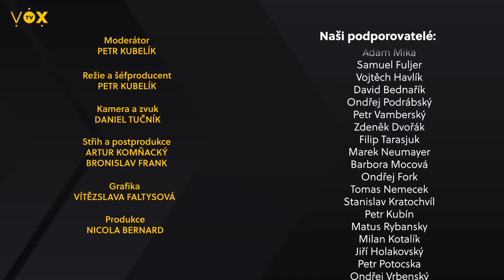Vyhrocená debata o elektromobilitě! | Turek | Vaculík | Teslička | Nejlepší Podcast 19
Do Nejlepšího Podcastu tentokrát přišli diskutovat vzácní hosté nejen na téma motorismu, elektromobility a EU a spoustu dalších: Martin Vaculík, Filip Turek, Ondřej Hunčovský a Mr. Kubelík! Vítejte u Nejlepšího Podcastu!

💥 Vánoční akce! Zakupte roční členství se slevovým kódem „vanoce“ – ušetříte 400 Kč a k tomu pět z vás vyhraje Golden ticket – vstupenku do továrny utrpení. 💥

▶ Líbí se vám Nejlepší Podcast? Nenechte si ujít předchozí díl na téma koncesionářských poplatků a veřejnoprávních médií

Odměny pro Krále chatu zasíláme pouze v rámci EU.

Sledujte nás na instagramu!

● Nejlepší Podcast ●
Bouřlivé diskuze moderátora Petra Kubelíka s hosty napříč názorovým spektrem. Rozbor témat, která pobaví, ale občas taky pěkně vytočí. Takové debaty jinde neuvidíte. Vítejte u Nejlepšího Podcastu na českém internetu!